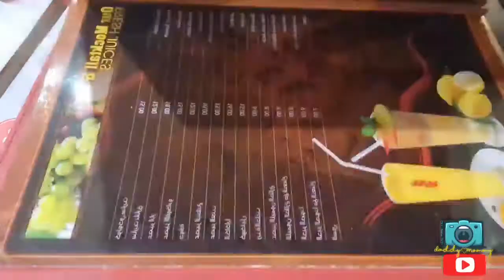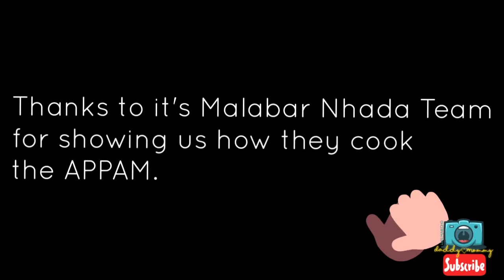It's Malabar Restaurant | Delicious Indian Cuisine vlog#12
We Highly recommend the It's Malabar Restaurant if you are looking for an Indian Cuisine.  Located in Al Nahda 2, Dubai UAE.

Customer Service Experience: 100%
Ambience: Clean and relaxing
Price: Worth the pocket
Food: 10 out of 10

Bye.bye.

CTTO:
Musician: @iksonmusic

Information: Wikipedia/google